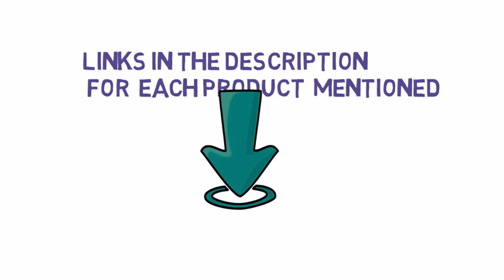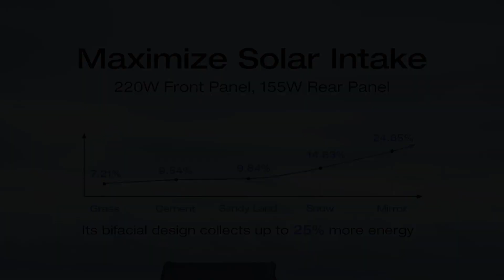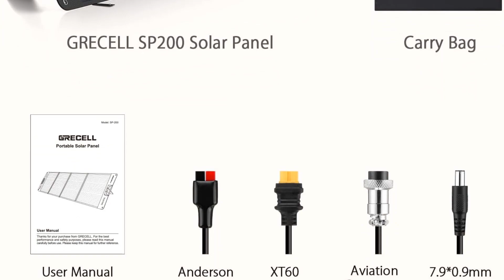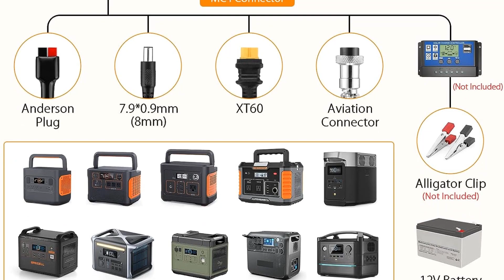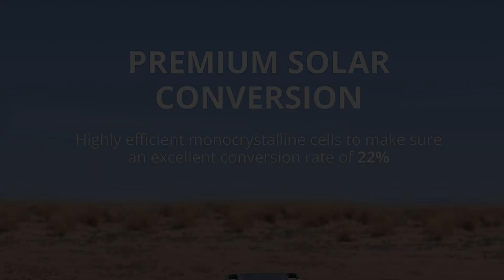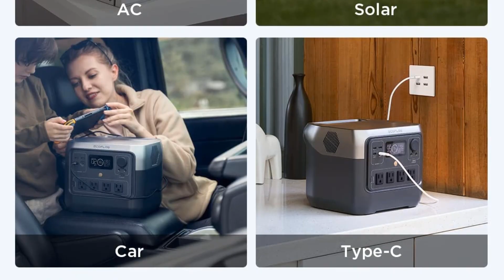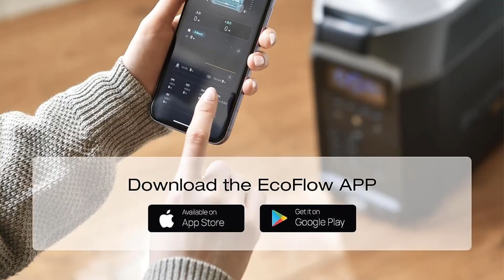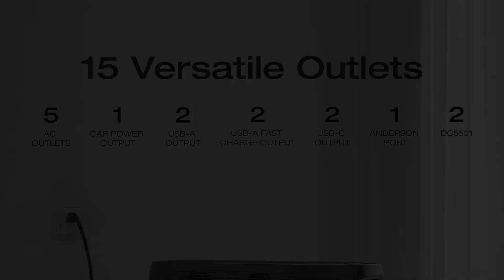✅ Best 5 Solar Panels of 2023.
📌Product Link📌:
1. EF ECOFLOW 220Watt.

2. GRECELL 200W Portable Solar Panel.

3. GROWATT 200W Portable Solar Panel.

4. EF ECOFLOW Portable Power Station.

5. EF ECOFLOW Portable Power Station.